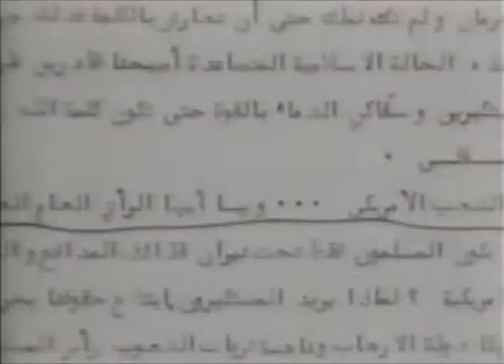Islamic Jihad holding US hostages in Lebanon including American journalist Terry Anderson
February 2, 1987, CBS Evening News